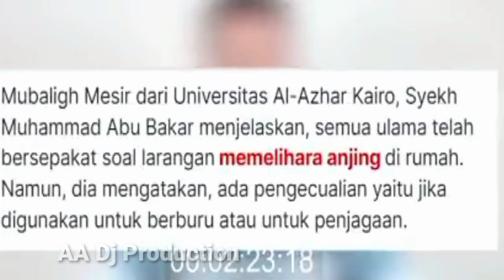Katakan Habib Kribo sesat, Harry Pras akhirnya malu sendiri!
Habib Kribo di katakan sesat
Harry Pras sesatkan habib kribu melalui videonya